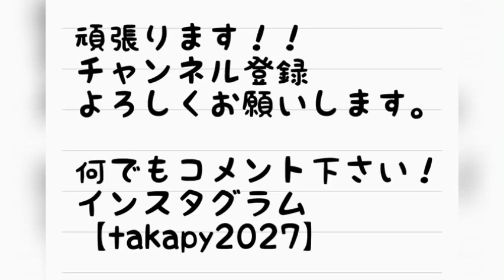タカピーの抗がん剤 経験談 髪の毛なくなる？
これから抗がん剤を始める方など、実際に投与するとどうなるの？　がんに対しては検査してからですが、副作用について事実をお伝えしたいと思います。